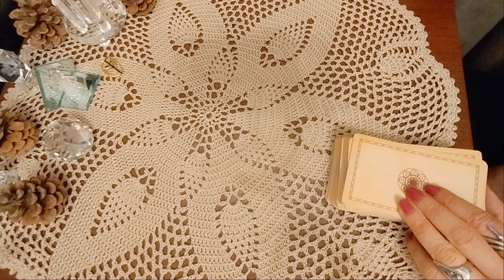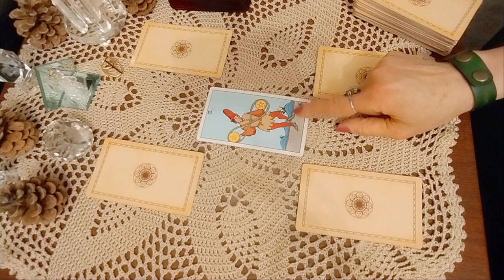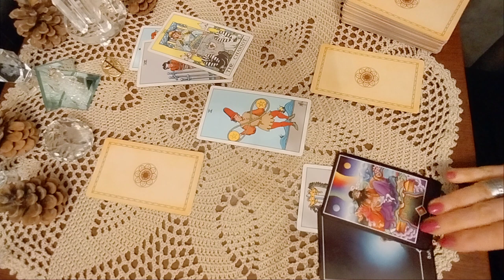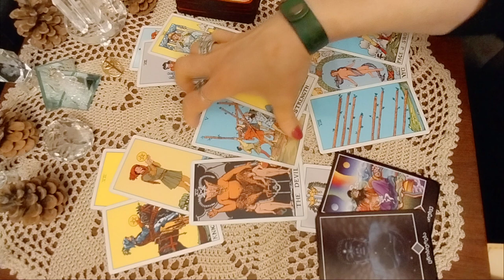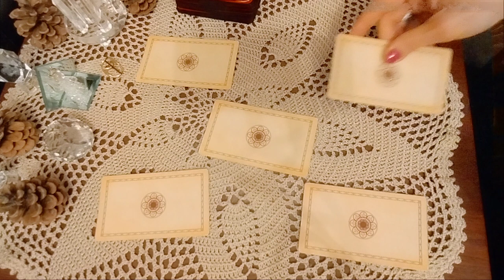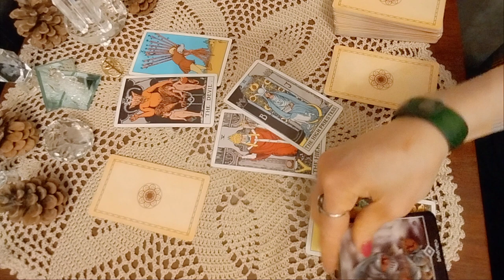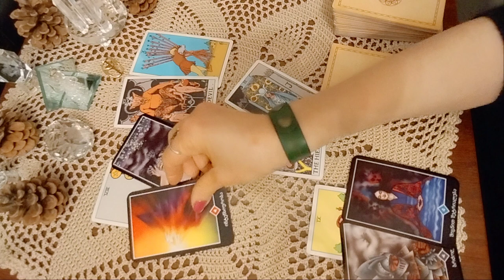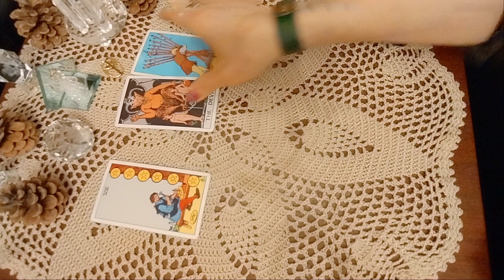.აქ ხართ, მაგრამ მაინც მასზე ფიქრობთ! ვინ არის ის? შენიღბული ენერგოვამპირი? - 2 ვარიანტი ✨🃏✨